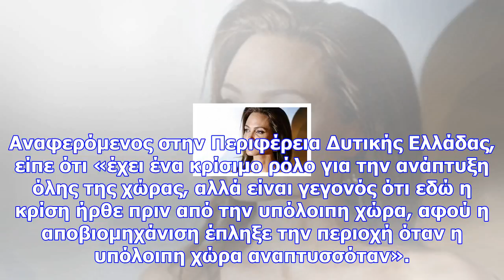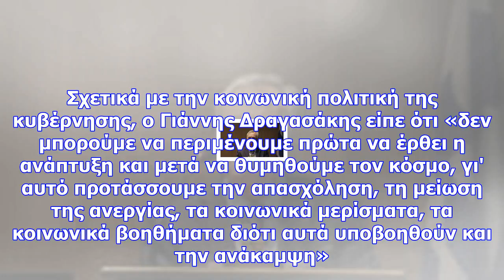Δραγασάκης: χρειαζόμαστε ξένες επενδύσεις, αλλά πρέπει να ενισχύσουμε και το εγχώριο επιχειρείν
Μάλιστα, όπως πρόσθεσε ο Γιάννης Δραγασάκης, «ήδη υπάρχει ανάκαμψη και από τα μέσα του περασμένου χρ...